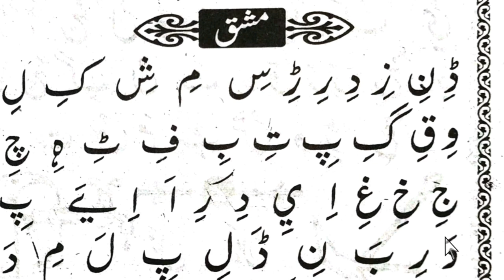urdu padhna sikhen || urdu lesson 6 || by ms qasmi bijnori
اردو پڑھنا سیکھیں, اردو پڑھنے کا آسان طریقہ, اردو سبق نمبر ٦, از مفتی صداقت حسین قاسمی

urdu kaise padhen,
urdu lesson no 6,
urdu learning 6,